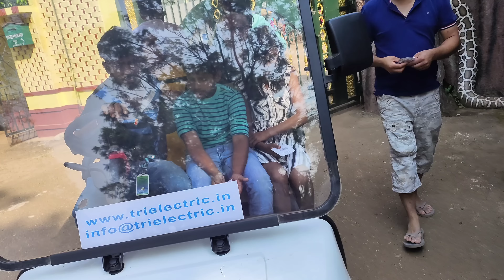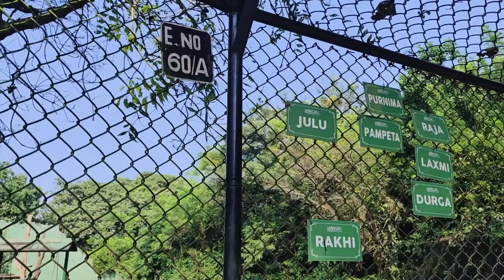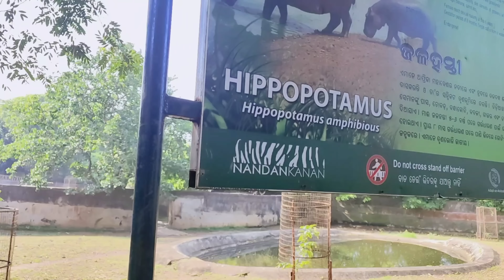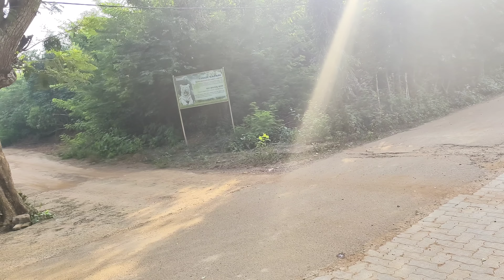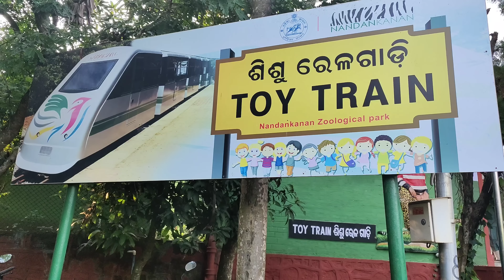family ସହ ଆଉ ଗୋଟ trip Masti Masti ରେ ଗଲା ଦିନ ଆପଣକଂ family ରେ ଏମିତି ହୁଏ?odiavlogs